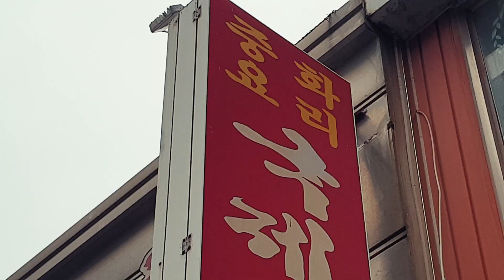[군산로그] 유니크K의 첫 짬뽕 도전기(하이라이트)!!! 영화동_국제반점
군산의 다양한 콘텐츠들을 소개하는
군산로그!

어떤 특정한 내용이 아니라 일상에서
여행과 먹방까지 어떤 콘텐츠도 상관없다!!
군산로그로 와라!

대망의 두번째편은
먹방 유튜버를 준비하는 유니크K의
첫 영화동 짬뽕 도전 하이라이트 영상!
짬뽕인줄 전혀 몰랐던 식사의 끝은...?

군산 하면 짬뽕 아닙니까~!

아이엠군산 채널은

여러분들의 영상을 받아

저희가 손수 다듬어 올릴 예정에 있습니다.

군산과 관련된 모든 재미난 영상을

채널 이메일로 직접 첨부해서 보내주세요!

똥손도 금손으로, 허접영상도 고급영상으로~